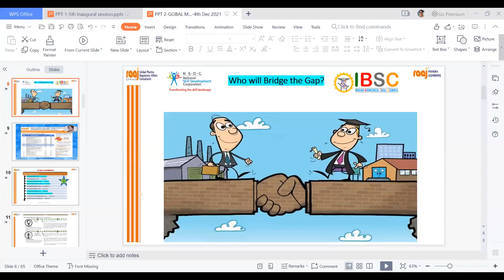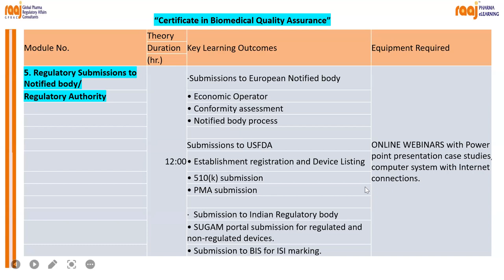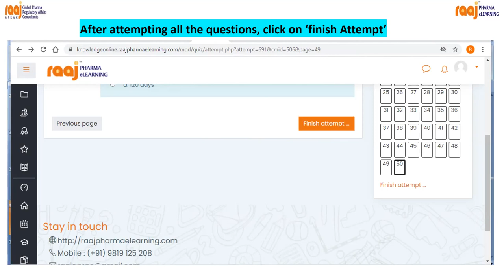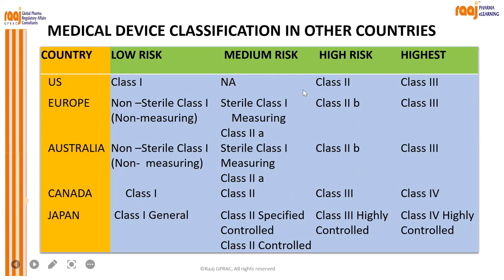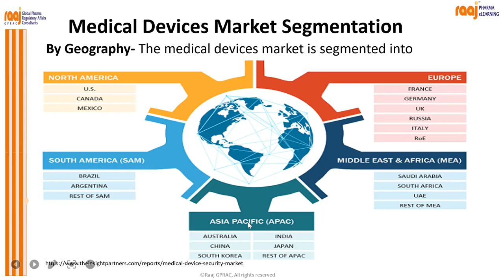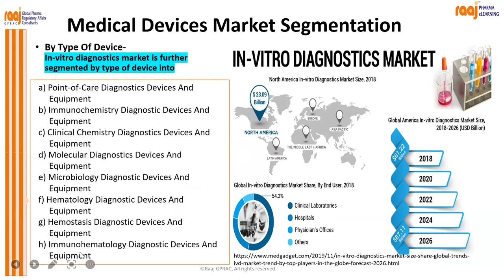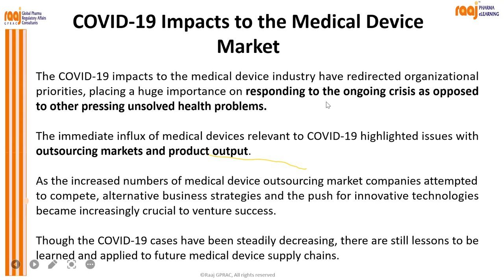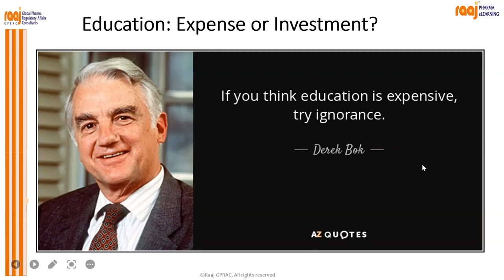Certificate QA course for Biomedical engineers n Overview of Global MD Industry